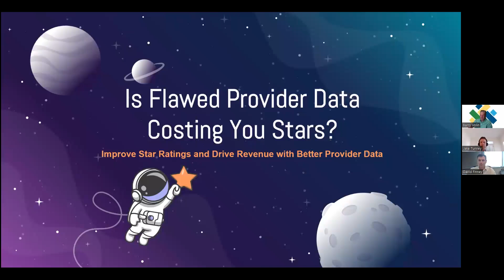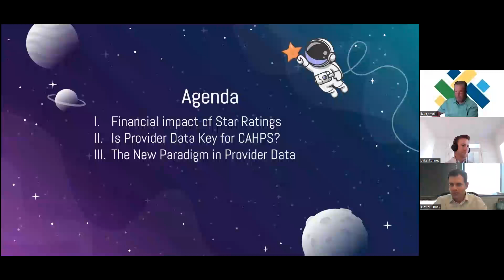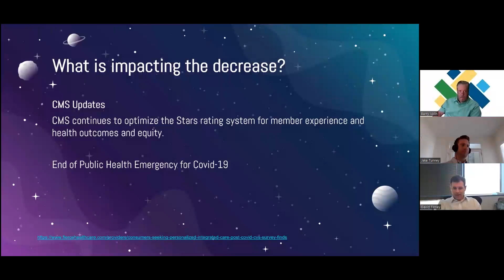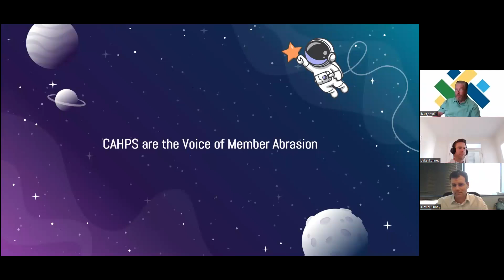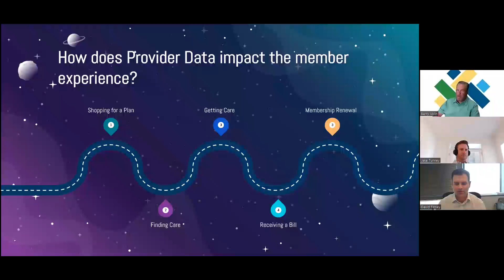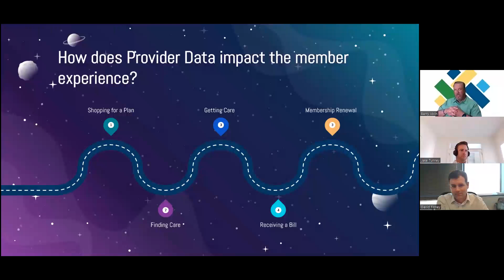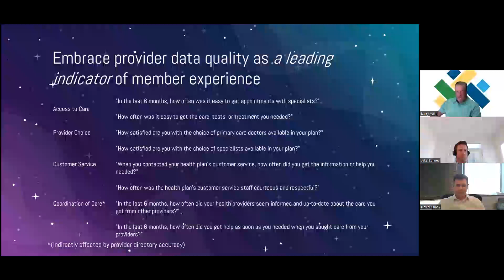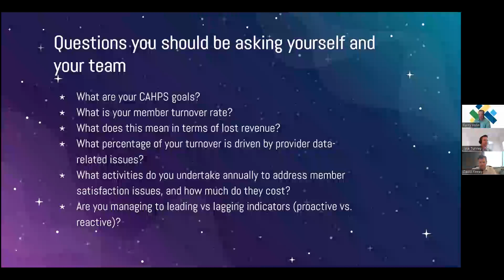Improve Medicare Star Ratings and Drive Revenue with Better Provider Data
What is the link between provider data quality and CMS Star Ratings? To us, it is not just about meeting benchmarks; it's about redefining excellence in your health plan to ensure a superior member experience, increase enrollment, and capture substantial financial gains. Dive into expert insights and real-world stories and strategies to elevate your service.

Barry Volin brings extensive experience in managed care operations, offering a wealth of knowledge from his leadership roles across the healthcare industry. This webinar is an essential watch for anyone looking to modernize their health plan operations and improve the member experience. Don't miss out on this opportunity to leverage expert advice for your health plan's success.